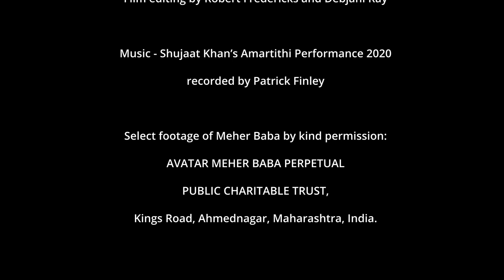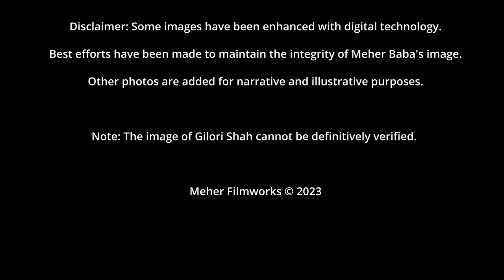Meherabad - The Beginning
This half-hour film tells the story of Meher Baba's first visit and stay at the rural property in India that would become known as "Meherabad". Created for the Centenary of Meher Baba's first visit there on May 4, 1923, it tells the history of this property and how it came to be a place of world pilgrimage.

About this special place Meher Baba said,
 "In the future, Meherabad will be like Jerusalem. For my spiritual work, it is the best possible place. It will always be the center of my work."